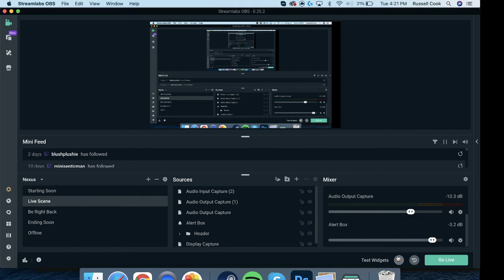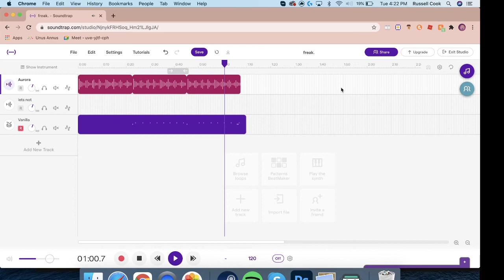freak. - OwO EDM